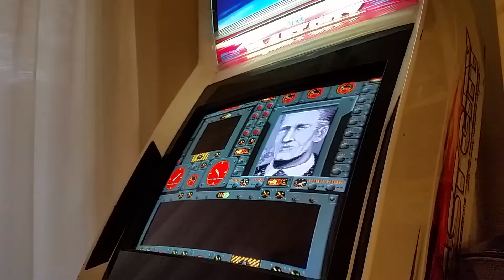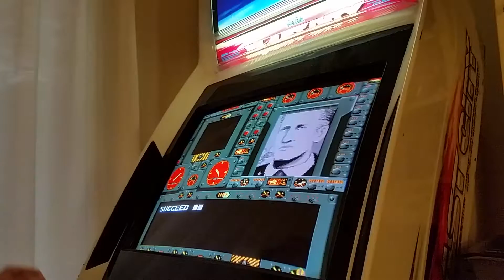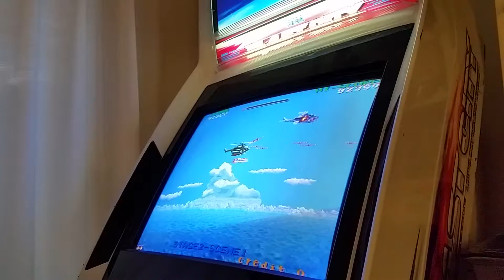Cobra Command [M.A.M.E.]